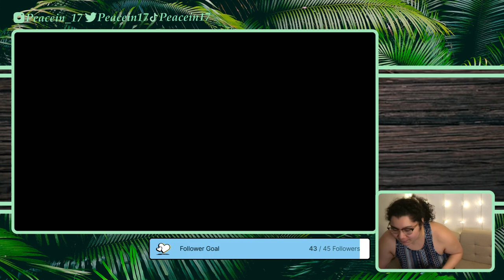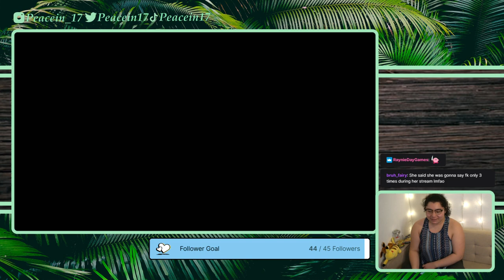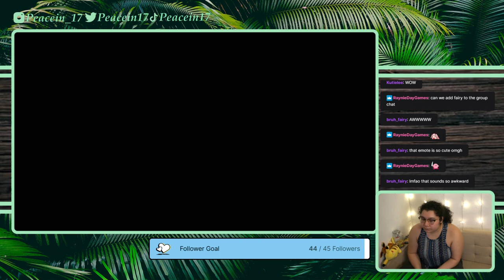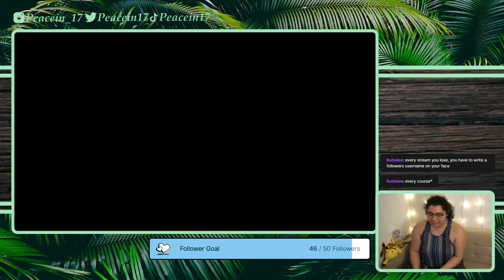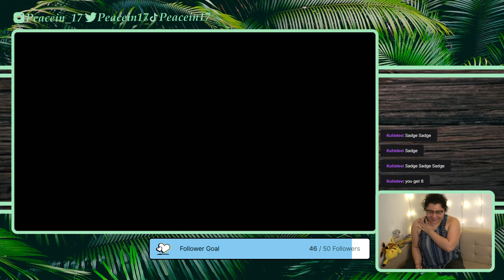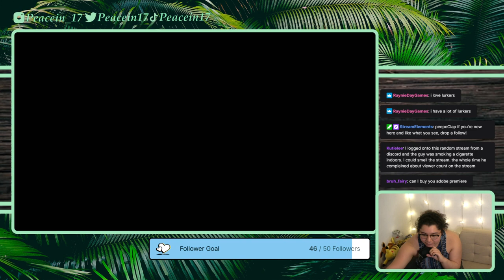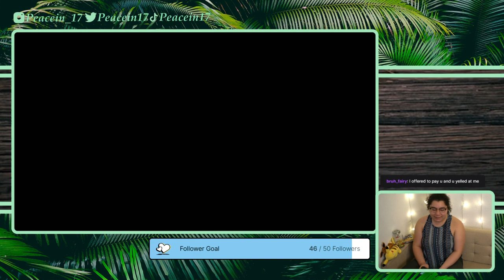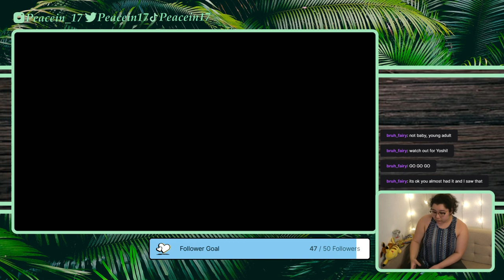1/12/22 I Dread Online Lobbies - Mario Kart 8 Deluxe Online